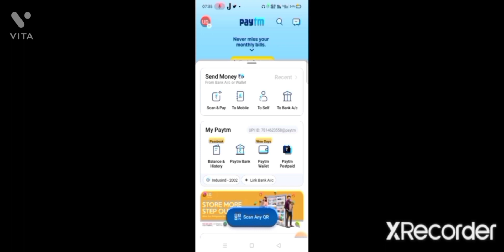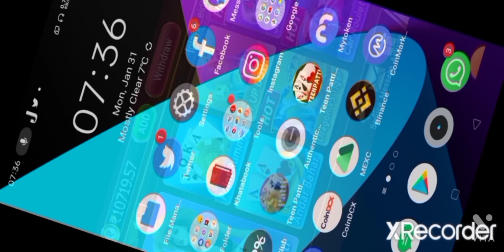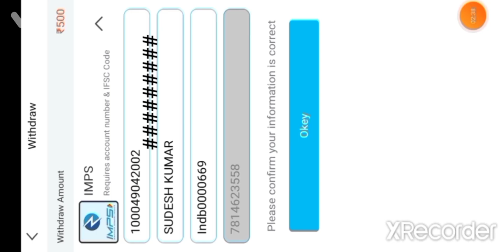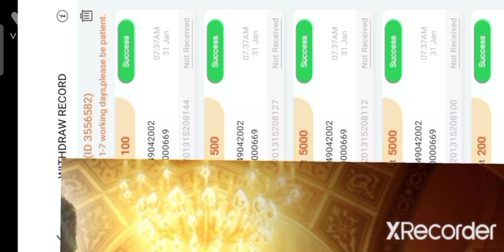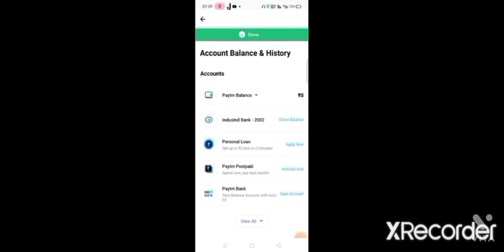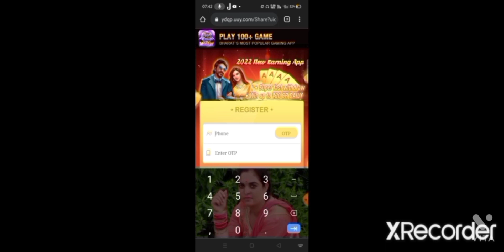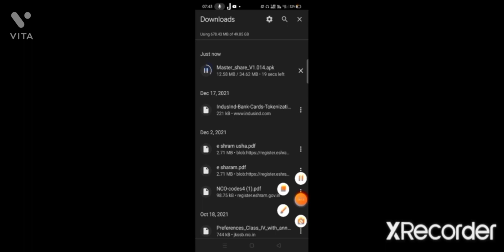मैंने केवल 500 का ईचार्ज किया है और लाइव प्रूफ के साथ 10 दिनों में 10000 कमाए हैं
I have done a recharge of 500 only and earned 10000 in 10 days.in this video I withdrawal my 10000 with live proof from teen patti master aap.mob.number 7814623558.call me for any problem related to this aap.friends who want to join follow this link to register.and download aap from link below thanks 🙏Play Rummy and TeenPatti easily Win 5000Rs Cash! Click to Win
Rummy and TeenPatti easily Win 5000Rs Cash! Click to Win